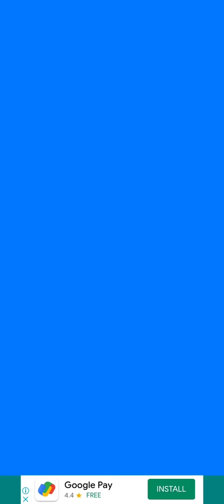Save the fish 🐟 game play video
New video
game 🎮